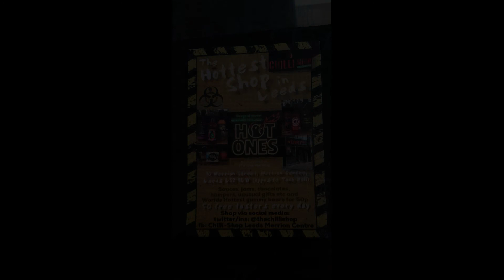E.H.P reviews the Death Brownie.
EHP reviews the Death Brownie sent to him from frank at the chilli shop in leeds.